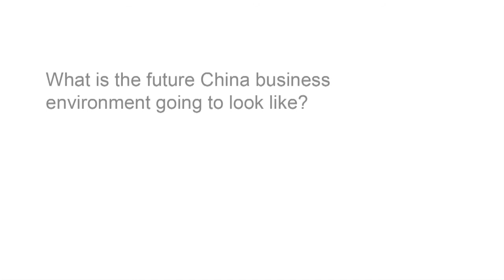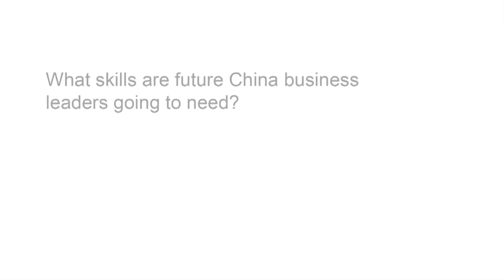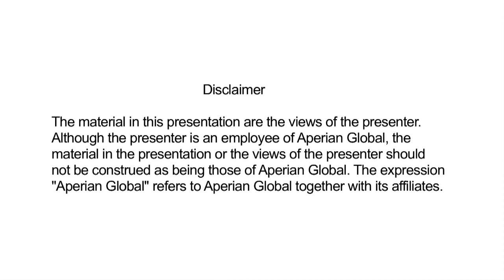What is the future of China business leadership? Darcy Roehling shares.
Darcy Roehling, Managing Director, Asia Pacific, Aperian Global, shares her view of the qualities that the China business leader of the future will require for success.

Interview conducted at The Conference Board Future China Business Leader un-Conference held in Shanghai, May 2014.

To find out more about events and member programs from The Conference Board Asia, contact customer service: